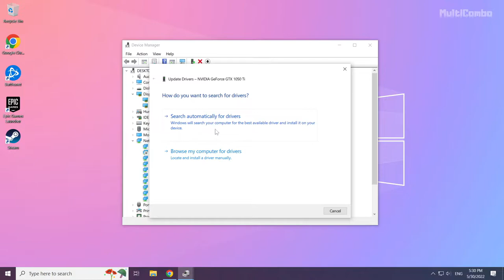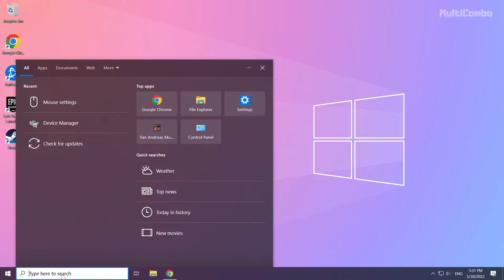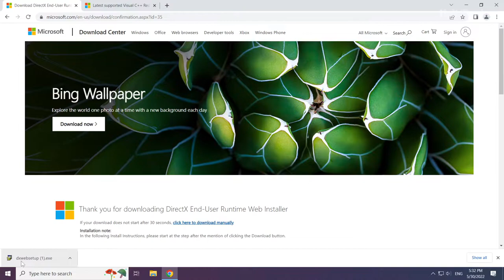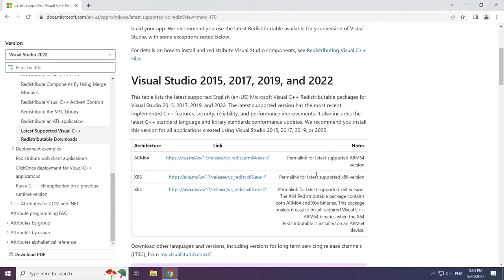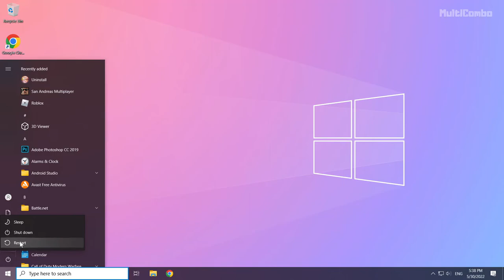How to FIX The Elder Scrolls Online: High Isle Crashing, Not Launching, Freezing, Black Screen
In this video I am going to show How to FIX The Elder Scrolls Online: High Isle Crashing, Not Launching, Freezing, Black Screen, Low FPS Issue

FIX The Elder Scrolls Online: High Isle Stuck On Loading Screen Issue & Crashing at Startup & Not Launching & FPS Problem

1. Update Graphics Card Driver
2. Update Windows
3. Install DirectX
4. Install Visual C++ Apps
5. Disable Not Used Applications
6. Run Game as Administrator
7. Verify Game Files
8. Reinstall Game
9. Disable Antivirus
Problem Solved!

🖥️ PC Specs:
CPU: Intel Core i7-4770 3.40GHz
Memory: 16GB HyperX DDR3
HDD: Toshiba 1TB
SSD: Kingston 240GB
Graphics Card: Gigabyte Geforce GTX 1050TI 4GB G1 Gaming
Operating System: Windows 10/11